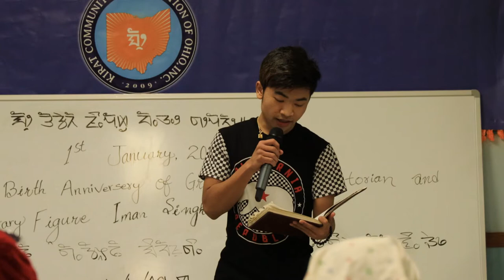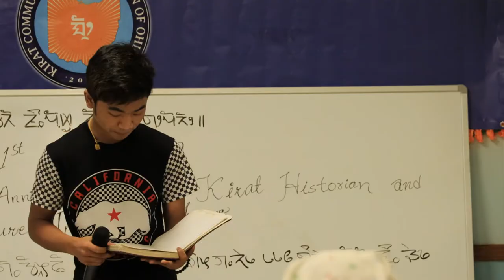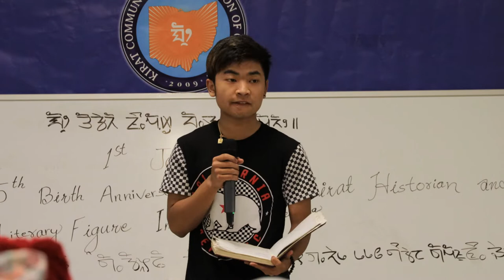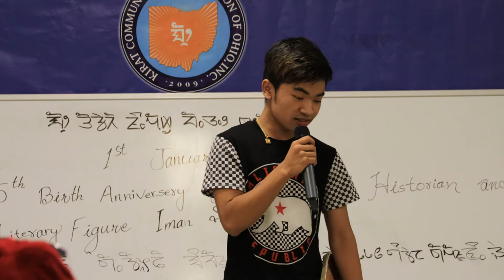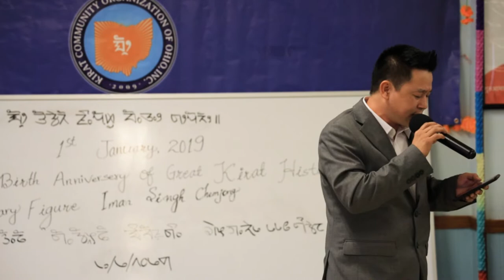115Th Birth Anniversary of Iman Singh Chemjong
115Th Birth Anniversary of Our great kirat historian, writer, linguist and philosopher - Iman Singh Chemjong( Jan1st 2019)
Host: Kirat Community Organization of Ohio, Inc.